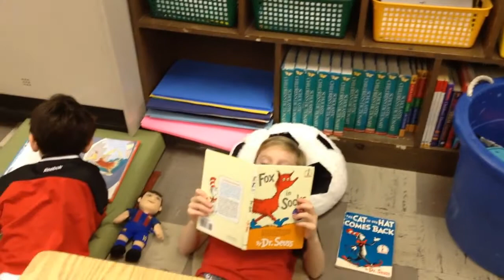Smith School News Program 3/9/2018